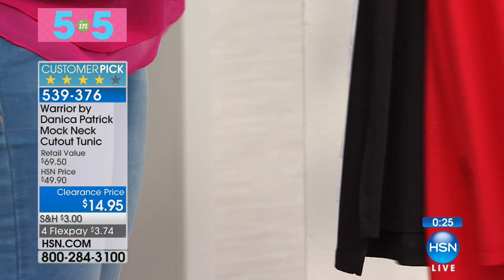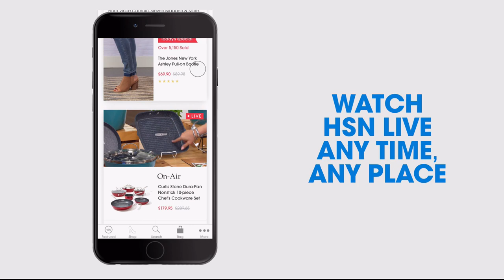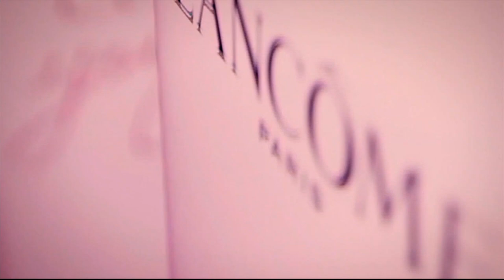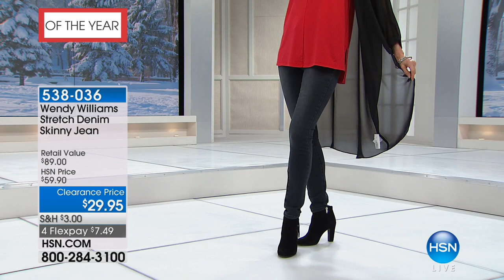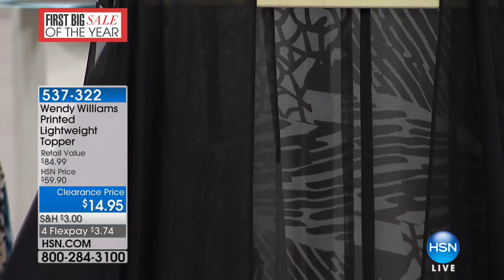HSN | Fashion & Accessories Clearance Up To 60% Off 01.11.2018 - 10 AM